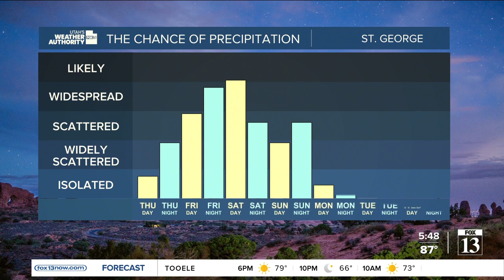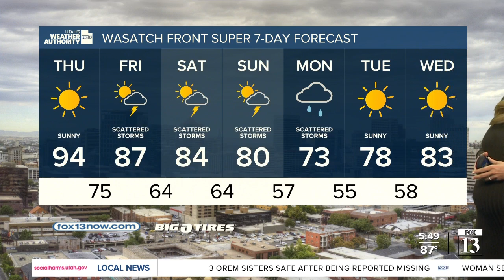Air quality down until the weekend! - Wednesday, August 30